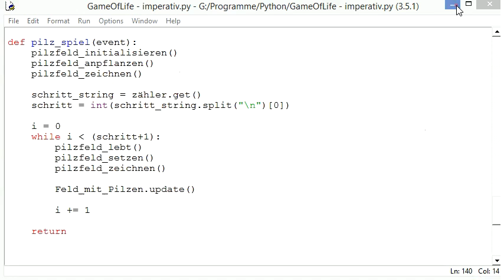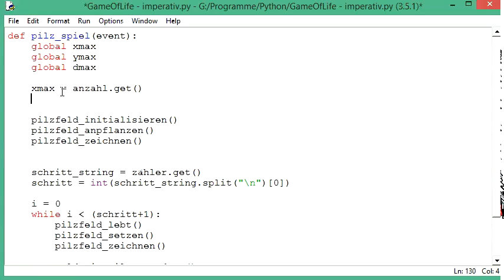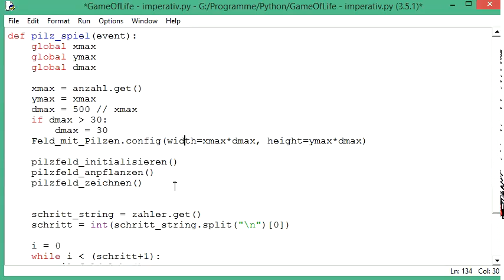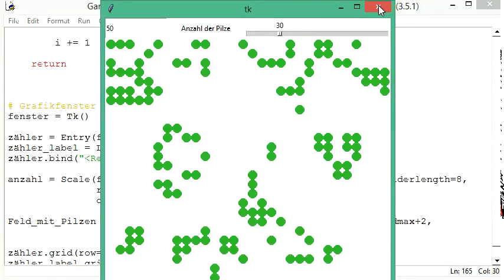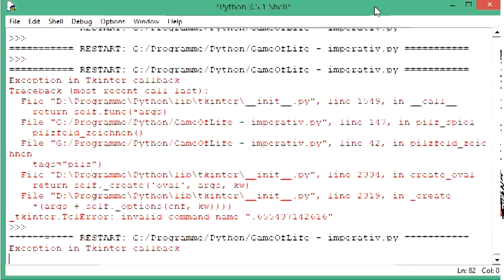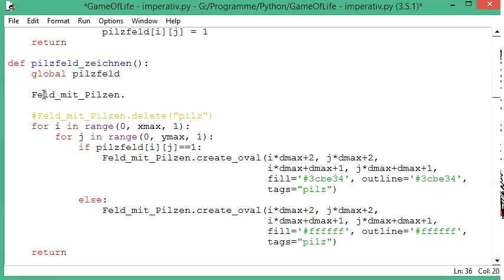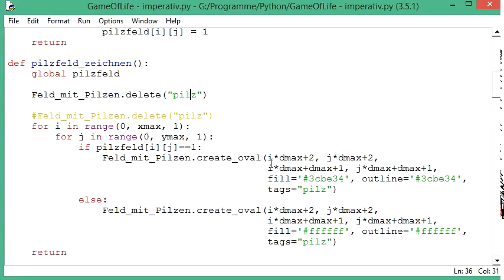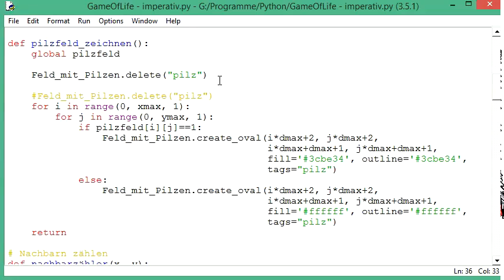008 Wir programmieren das Game of Life: Feldgröße ändern, Grafikobjekte löschen